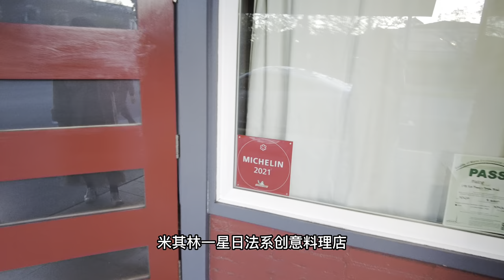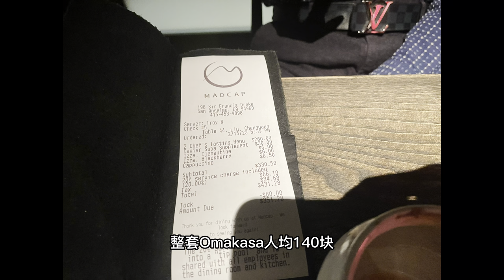美国湾区探店 | 最佳性价比米其林餐厅 | Madcap